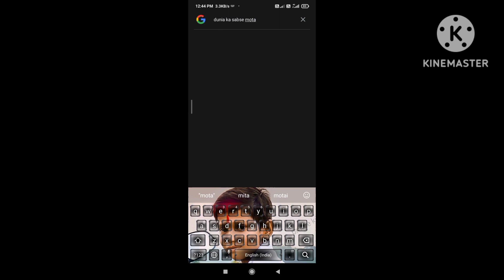दुनिया का सबसे मोटा आदमी💚😅😜.. video mota youtube ..